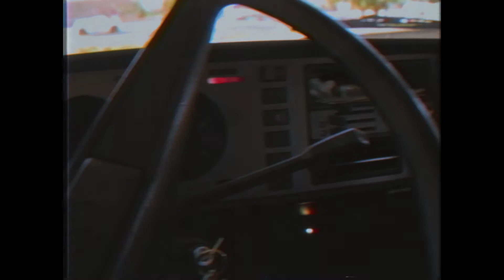Wine Rider - Jan Metzler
Falls es mit der Wiederwahl nicht klappen sollte, gibt es auch alternative Beschäftigungen für Jan Metzler. Ähnlichkeiten mit lebenden und erfundenen 80er-Jahre-Serienhelden sind völlig zufällig und total erfunden ;-)